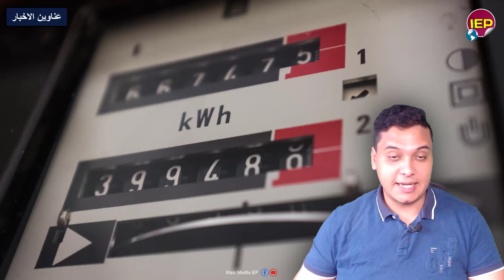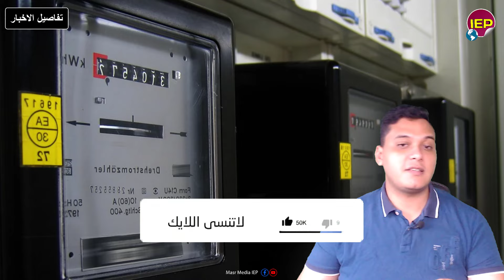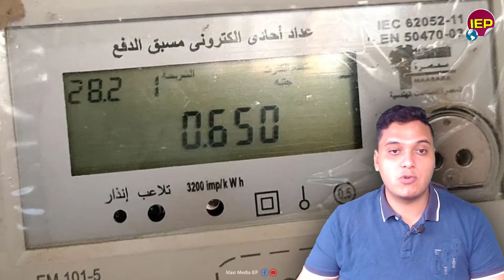في خبر عاجل جداا لكل المصريين عملة الـ 2 جنية الجديدة قريبا اليوم الأربعاء 21-8-2024